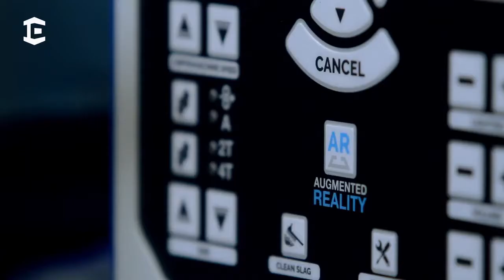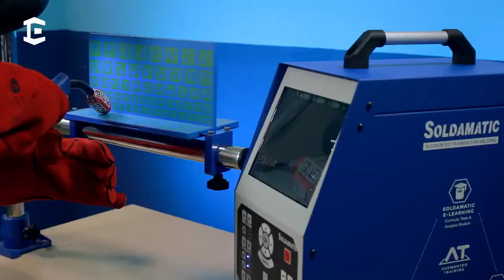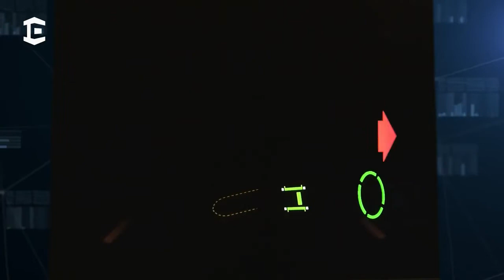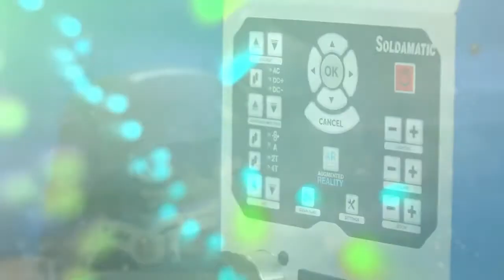Soldamatic IE Augmented Reality Welding Simulator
Soldamatic IE is the first Welding Training Solution powered with AugmentedReality (AR) in the world and available in New Zealand by Training Simulators.

Soldamatic IE is the third generation Soldamatic platform, it applies new technologies like AR to enhance the learning process and uses real welding equipment to develop skills and muscle memory.